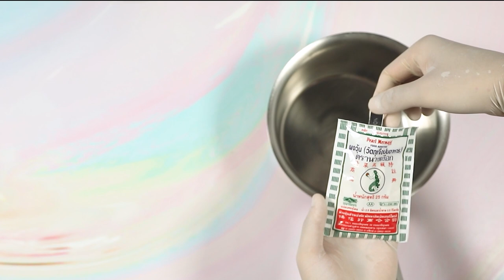วุ้นเต้าฮวยน้ำขิง ทำง่ายๆ สไตล์ อ. ยิ่งศักดิ์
วุ้นเต้าฮวยน้ำขิง   (ผลิตภัณฑ์: ผงวุ้น ตรานางเงือก)

สิ่งที่ต้องเตรียม (วุ้นเต้าฮวย)
นมถั่วเหลือง  500 มิลลิลิตร

สิ่งที่ต้องเตรียม (วุ้นน้ำขิง)
ขิงแก่หั่นเป็นแว่นบุบพอแตก 40 กรัม
ปาท่องโก๋กรอบ สำหรับรับประทานคู่
ขิงหั่นเป็นแว่น สำหรับแต่ง

วิธีทำ (วุ้นเต้าฮวย)
ใส่ผงวุ้น ตรานางเงือกลงในภาชนะ ตามด้วยนมถั่วเหลืองและน้ำตาลทราย นำขึ้นตั้งไฟ คนตลอดเวลาจนส่วนผสมเดือดทั่ว ปิดไฟ เตรียมไว้ (ระหว่างการต้มวุ้น การคนตลอดเวลา จะช่วยทำให้วุ้นไม่นอนก้นและทำให้วุ้นละลายหมด)

วิธีทำ (วุ้นน้ำขิง)
1. ใส่ขิงแก่ลงในภาชนะ เติมน้ำ นำขึ้นตั้งไฟ คนจนส่วนผสมเดือด ปิดไฟ พักให้เย็น
2. ตักขิงออก ใส่ผงวุ้น ตรานางเงือก น้ำตาลทรายและน้ำตาลทรายแดง คนให้เข้ากัน นำขึ้นตั้งไฟอีกครั้ง คนตลอดเวลาจนส่วนผสมเดือด ปิดไฟ เตรียมไว้
3. เตรียมแก้วเสิร์ฟ โดยวางแก้วตะแคง 45 องศา ตักวุ้นน้ำขิงใส่ ประมาณ ¼ ของแก้ว พักให้วุ้นทรงตัว
4. ตะแคงแก้ว 45 องศาฝั่งตรงข้าม ตักวุ้นเต้าฮวยใส่ประมาณ ½ ของแก้ว พักจนวุ้นทรงตัว ทำเช่นเดิมสลับกัน โดยชั้นสุดท้ายให้วางแก้วเป็นแนวตรง จากนั้นใส่วุ้นเต้าฮวยให้ได้ ¾ ของแก้ว
5.  นำเข้าแช่เย็นจนวุ้นทรงตัวดี วางแต่งด้วยปาท่องโก๋กรอบ ตกแต่งขอบแก้วด้วยขิงหั่นเป็นแว่น พร้อมเสิร์ฟ

▲Line @yingsakfood